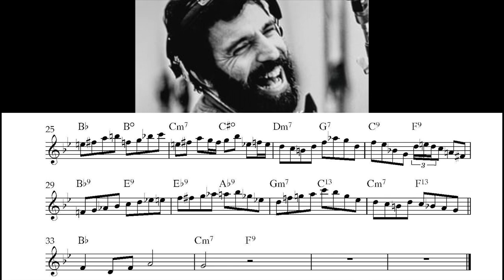Eddie Daniels Transcription - "Little Pixie" Clarinet Solo (1967)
Here is my transcription of Eddie Daniels' iconic clarinet solo with the Thad Jones/Mel Lewis Orchestra recorded live in 1967 at the Village Vanguard. This solo has been on my transcription bucket list for years and I finally sat down and learned it. Such beautiful lines and execution by a true master of the clarinet.

Available in C, Bb, Eb and Bass Clef